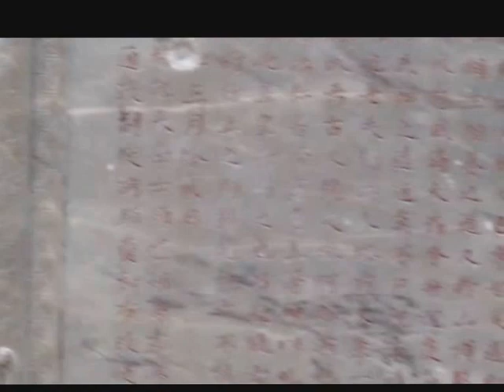Nha Trang, dances in Thap Ba Ponagar - roundtheworld 1, 321